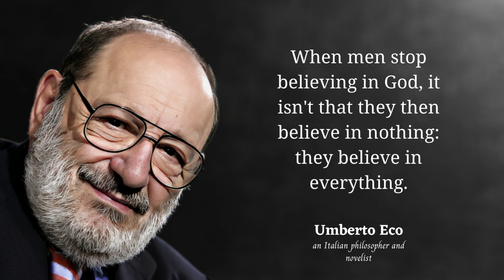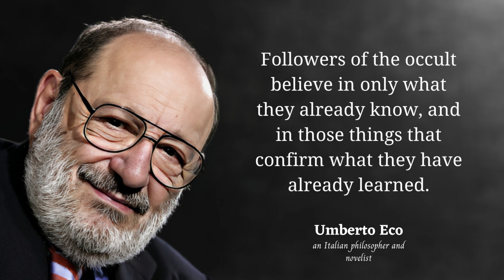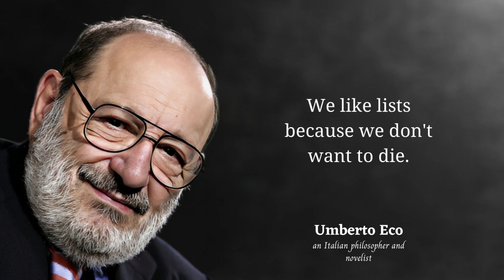15 Umberto Eco Quotes from the Italian Philosopher & Novelist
15 Umberto Eco Quotes from the Italian Philosopher & Novelist

Umberto Eco was an Italian philosopher and novelist, who rose to prominence by writing the novel The Name of the Rose and several other essays. Eco was born in Alessandria, Piedmont. His father, Giulio, was an accountant. He died on February 19, 2016 of pancreatic cancer.